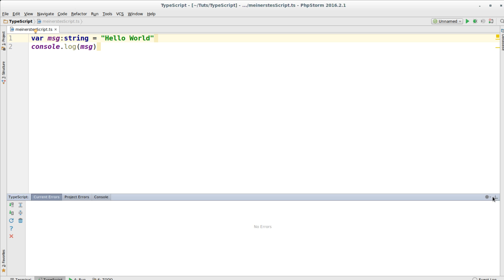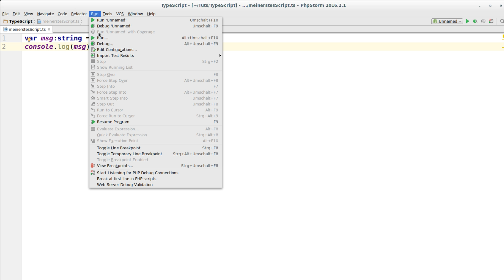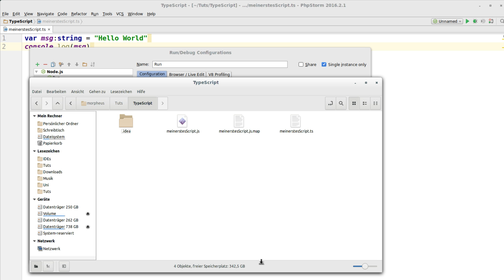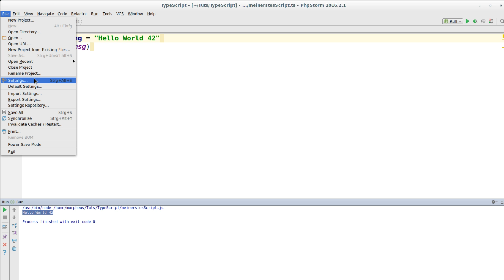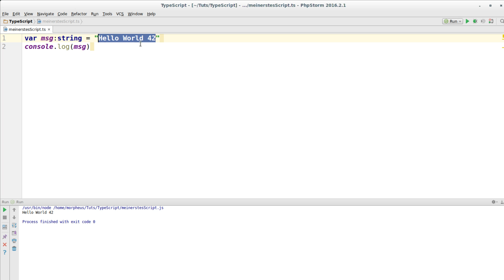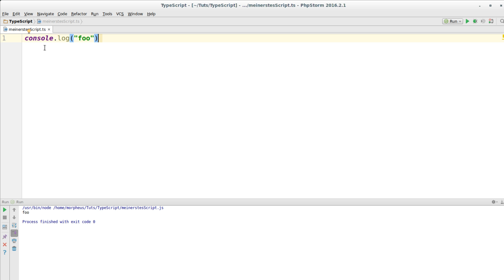TypeScript Tutorial Deutsch #2 - Die IDE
In diesem Tutorial richten wir kurz unsere IDE ein.